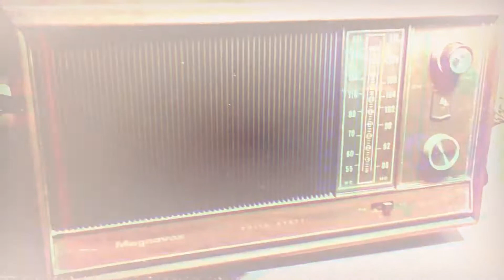Amish Mutant Power - THE BAT, THE BREATH & THE KEY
7th song from the Album: Creepy Tales From Hell

Amish Mutant Power is:
Ariel Panteon: Guitars, Vocals & Guturals

Recorded in Panteon Studio
Mixed by Ariel Panteon @ Panteon Studio
Mastered by Ariel Panteon @ Panteon Studio

Producer: Ariel Panteon
Art Director: Ariel Panteon
Edited by: Panteon Soluciones Graficas